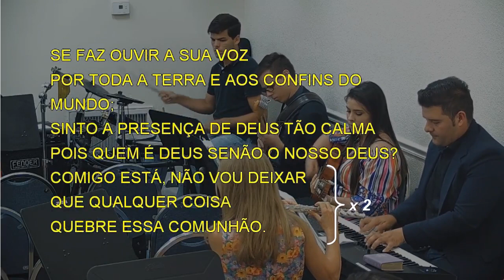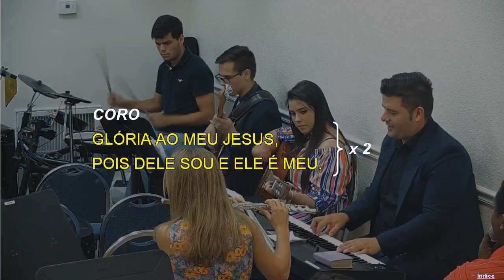7708 - OS CÉUS PROCLAMAM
7708 - OS CÉUS PROCLAMAM